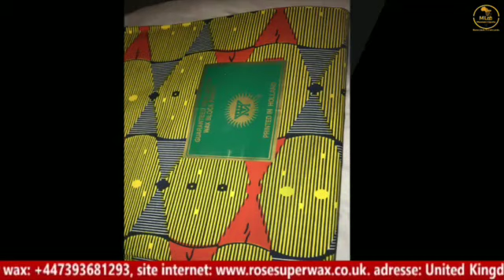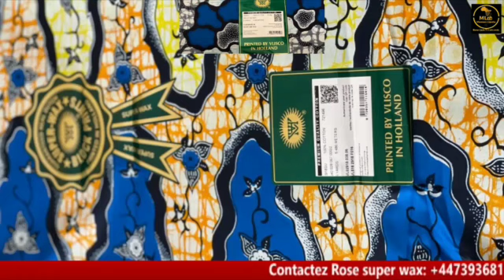most of elegant women's dresses in African print.nigerian Senegalese congolese women's fashion style